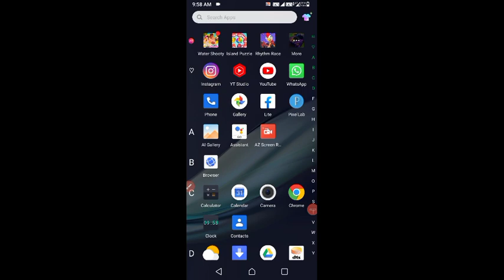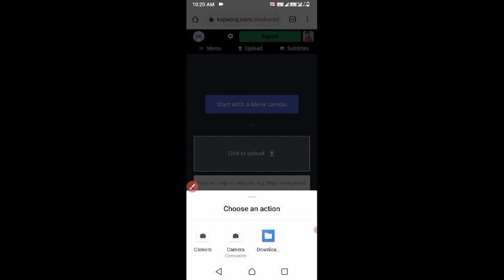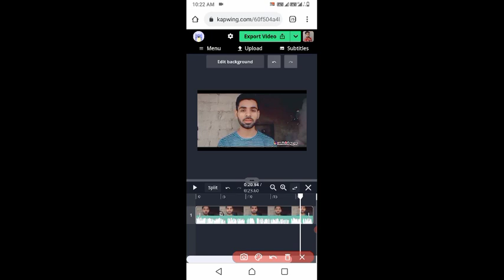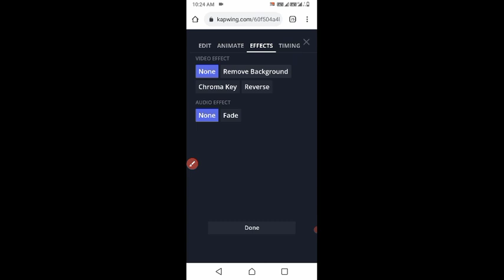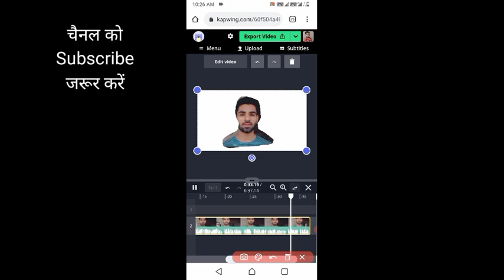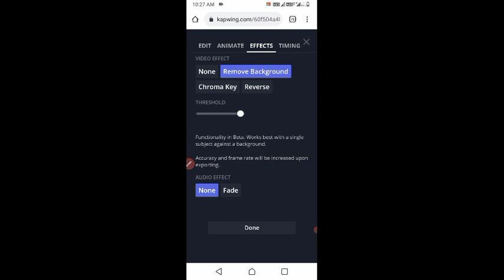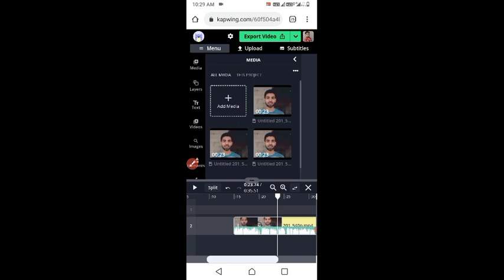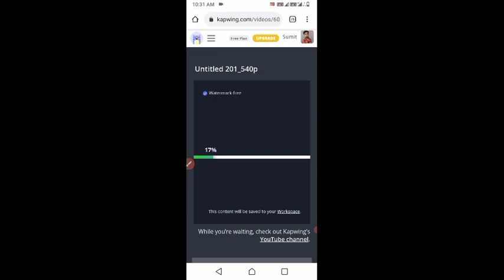how to remove video background without green screen, video ka background kaise badale/change Kare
दोस्तों इस वीडियो में आपको बताया गया है कि बिना ग्रीन स्क्रीन कि आप वीडियो का बैकग्राउंड कैसे चेंज कर सकते हैं कैसे बदल सकते

how to change video background no green screen
without green screen ke video ka background kaise change Karen
how to change background on video
video ka background kaise remove Karen
Bina green screen ke video ka background kaise badle
Bina green screen ke video ka background kaise change Karen
video background changer
without green screen video background changer
change video background without green screen
वीडियो का बैकग्राउंड कैसे चेंज करें
वीडियो का बैकग्राउंड कैसे बदले
बिना ग्रीन स्क्रीन के वीडियो का बैकग्राउंड कैसे चेंज करें
ग्रीन स्क्रीन वीडियो
green effect video
green screen video
background remove
video ka background remove kaise

howtochangevideobackgroundnogreen screen
howtochangebackgroundonvideo
videokabackgroundkaiseremoveKaren
video background changer
ग्रीन स्क्रीन वीडियो
green effect video
green screen video
background remove